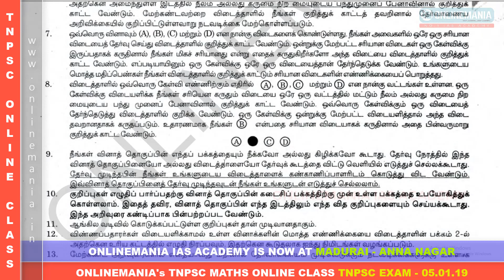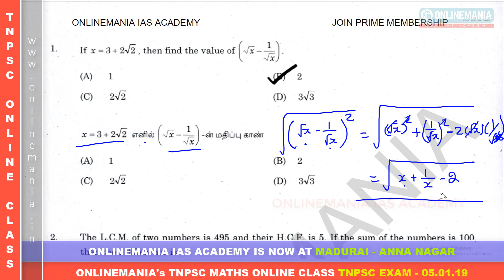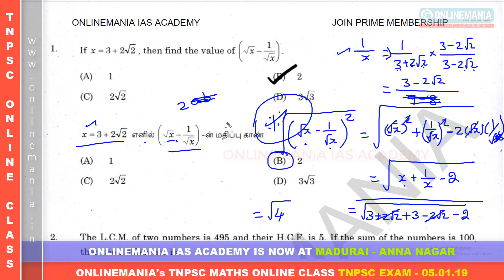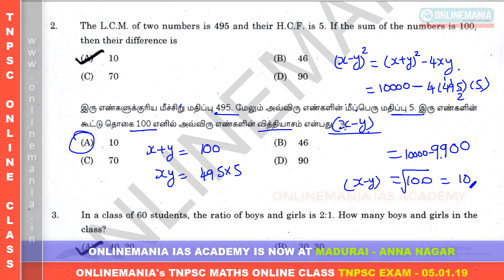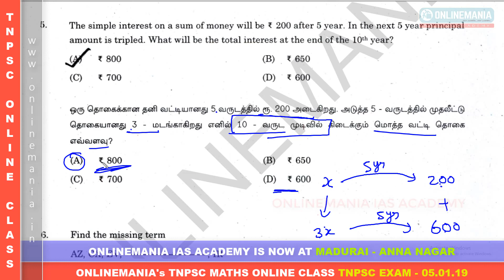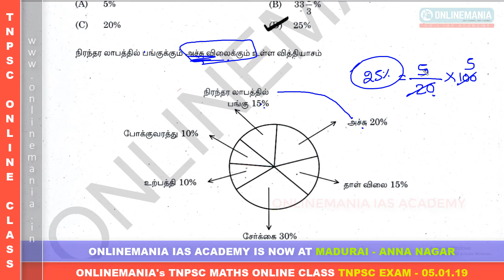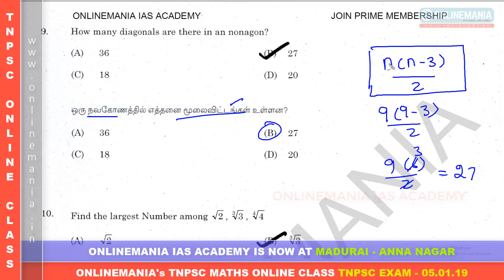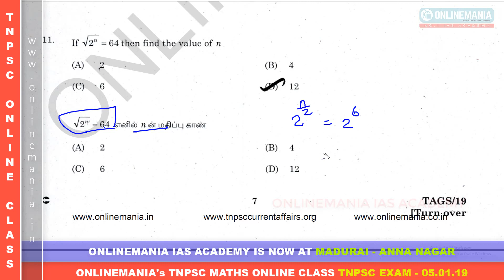#11 (01) - GR4 APTITUDE PATTERN IDENTIFICATION | 2019 TNPSC LATEST QP SOLVED - EXAMS - 05.01.19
Tnpsc 2019 Question Papers Solved Aptitude Reasoning Videos.

Join 100 Day plan for complete tnpsc aptitude and reasoning syllabus.